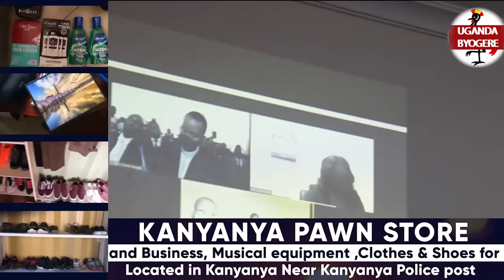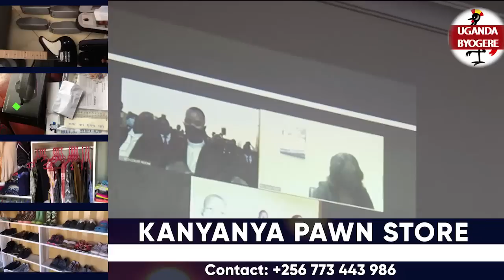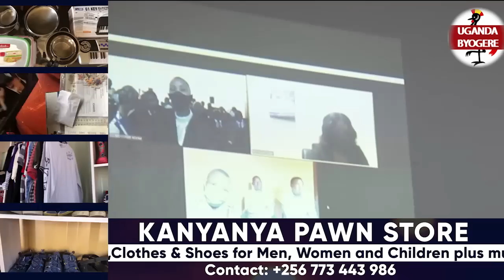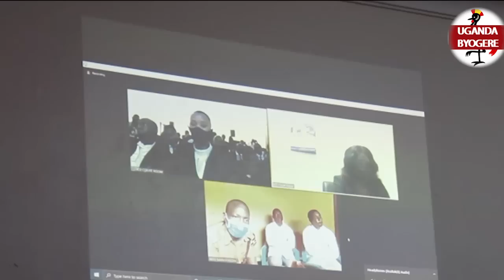KIIKA HON. SHAMIN MALENDE AKAWANGAMUDDE-SEGIRINYA ALINA EMISANGO EJISOBA MU 9 YETAGA SAALA BAMBI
UGANDA BYOGERE//KAKALAAMU